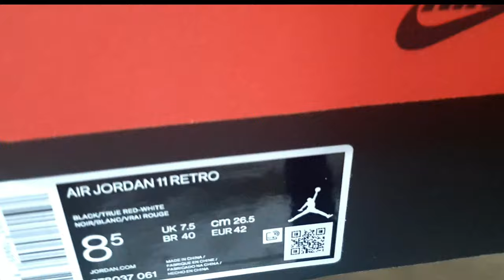Air Jordan 11 Retro 2019 BRED | UNBOXING + CLOSER LOOK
Air Jordan 1
COLORWAYS

Air Jordan 4
COLORWAYS

Air Jordan 6
COLORWAYS

Air Jordan 7
COLORWAYS

Air Jordan 11
COLORWAYS

Air Jordan 12
COLORWAYS

Air Jordan 13
COLORWAYS

Air Jordan 14
COLORWAYS

Air Jordan 33
COLORWAYS

Air Jordan 34
COLORWAYS